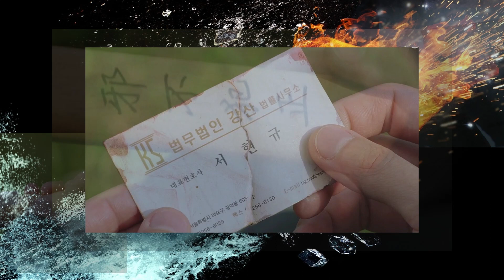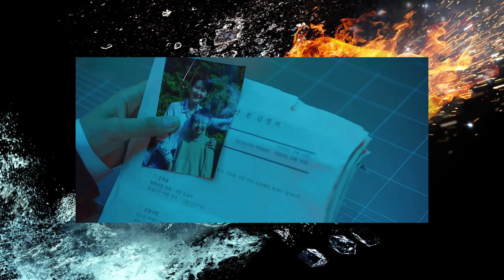진검승부 12회 마지막회 환상적인 피날레였다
쉼없이 최고속도로 12회까지 내달려준 진검승부!
수요일, 목요일이 너땜에 살만했다!
고맙습니다.
고구마가 되어버린 천원짜리 변호사의 답답함을
진검승부로 날릴 줄 누가 알았을까요?